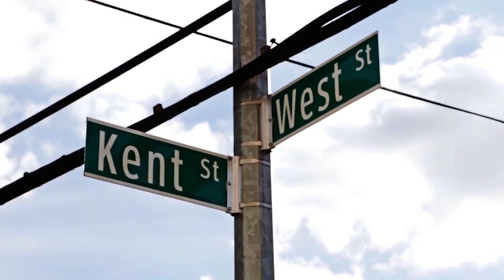122 West Street Brooklyn NY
122 West Street Brooklyn NY